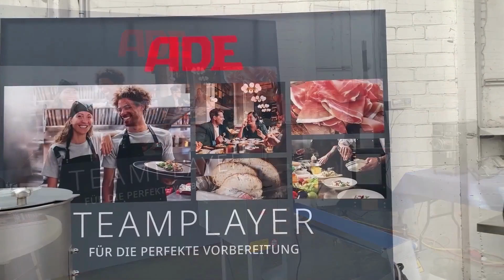ADE Germany GmbH | Dagema Warenbörse 2023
Als Fabrik für Schnellwaagen und Aufschnittmaschinen hat für ADE alles angefangen. Heute ist die ADE Germany GmbH ein international agierender Hersteller und Partner für Hotellerie und Gastronomie, Medizin und Handel.

Die Zeiten, als Maschinen in der professionellen Küche nur mit Muskelkraft betrieben wurden, sind lange vorbei. Heute sind ADE Aufschnittmaschinen, Rührwerke oder Fleischwölfe präzise Hochleistungsgeräte, die auf Knopfdruck oder automatisch laufen. So sparen sie Kosten und Zeit – oder sind ein Blickfang für Genießer.

Ladenwaagen für den Einzelhandel, Kontrollwaagen für Großküchen oder Wandwaagen im Wareneingang: ADE Waagen sind konsequent für spezielle Arbeitsumgebungen konzipiert und begegnen Herausforderungen mit klugen Funktionen. Bestes Beispiel ist unsere Ladenwaage ADE LWX200 mit flexibler Kundenanzeige und Tara-Speicherplätzen.